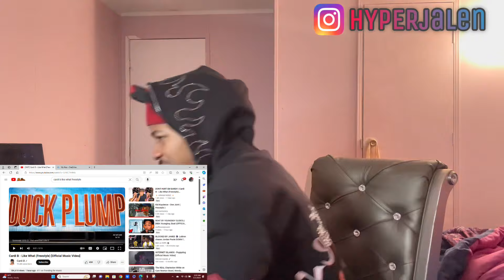SHES BACK‼️CARDI B-LIKE WHAT (FREESTYLE) (REACTION) 🔥